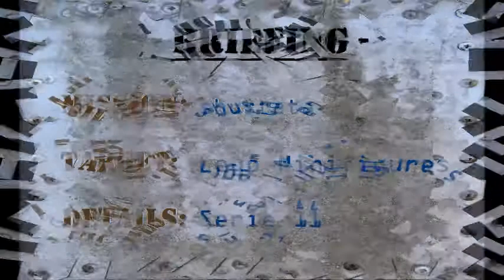Apertura bustina Lego Minifigures serie 11 - fine serie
Apertura di una bustina di Lego Minifigures serie 11 ormai fine serie vista l'imminente uscita della serei inerente a The Lego Movie. Enjoy! =)
Pollic e in su se il video vi è piaciuto ;)